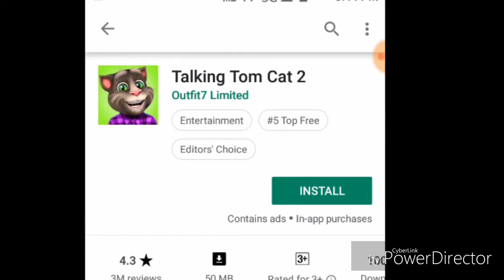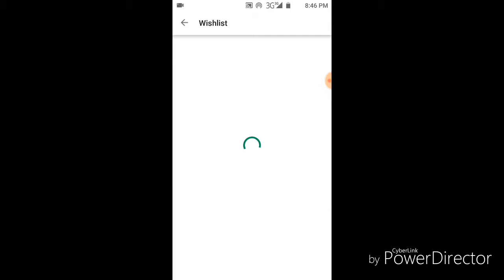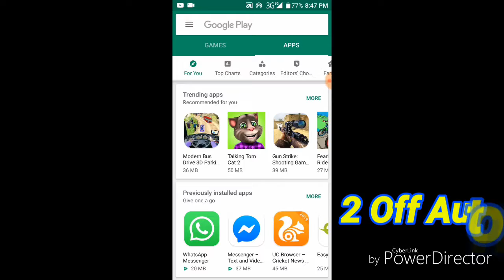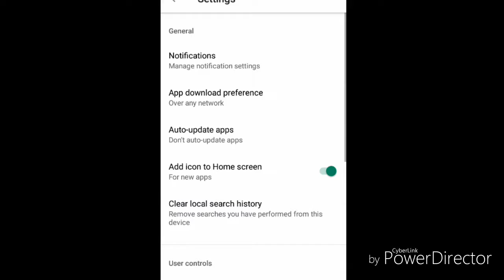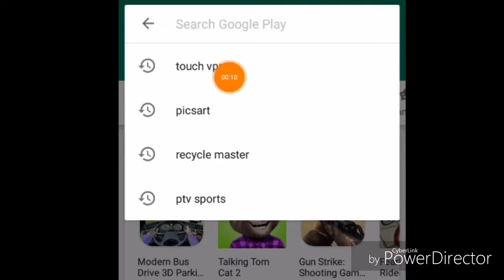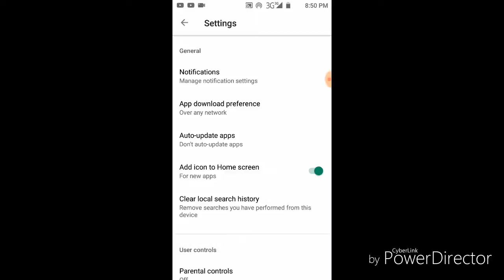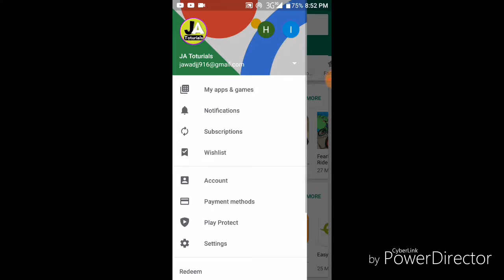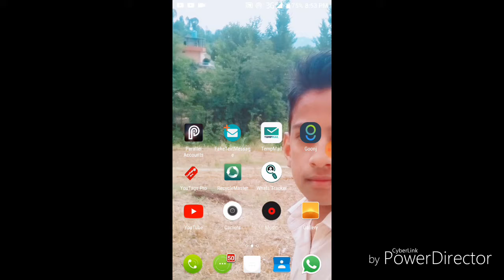Top Hidden Features Of PlayStore 2019 | Useful Features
Urdu Hindi
Ja toturials

In Urdu :-

=IN ENGLISH=

Music .

hidden features, hidden settings, hidden secrets, hidden features of play store, hidden setting of google play store, hidden secrets of Google play store, latest features of PlayStore, new update of playstore 2019